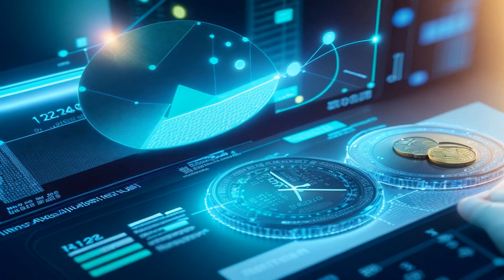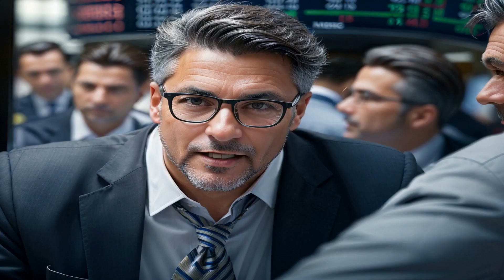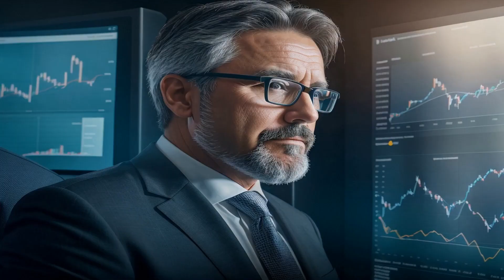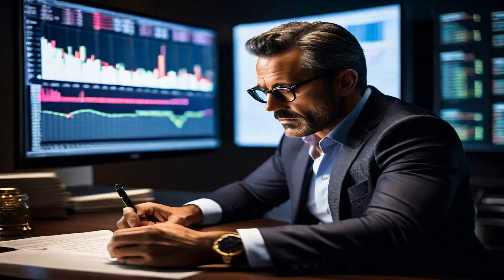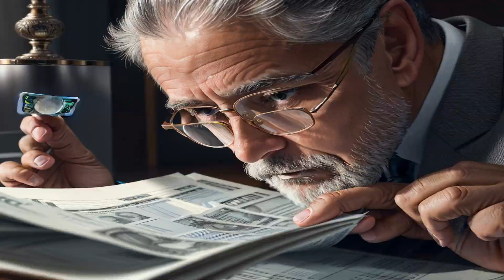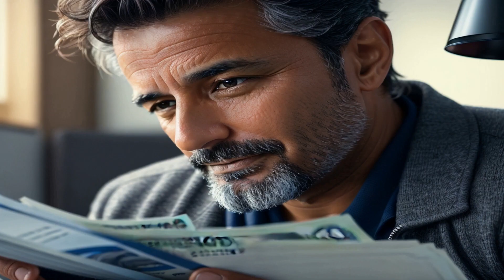Procrastination Pulverizer: Power Up Your IQ and Crush Delay with Effective Daily Habits